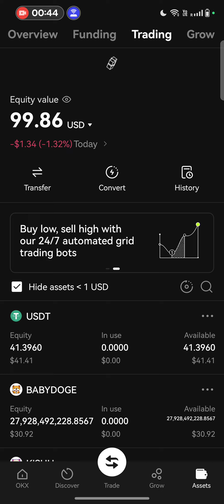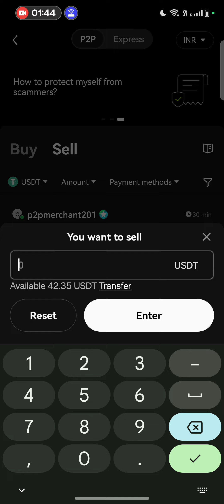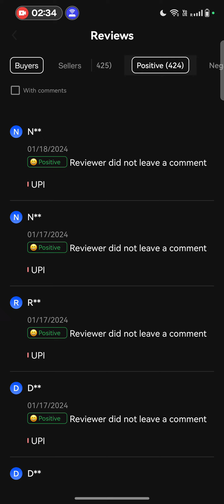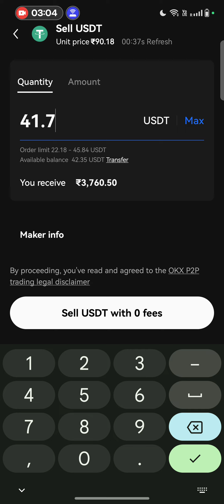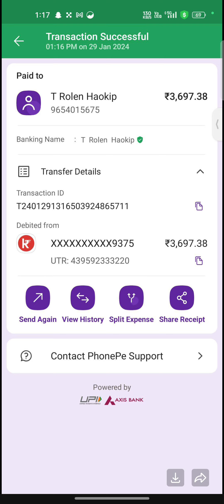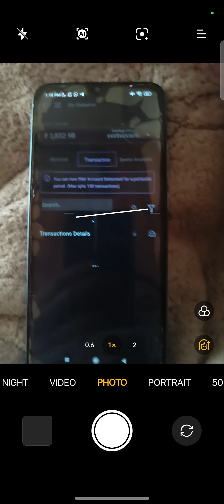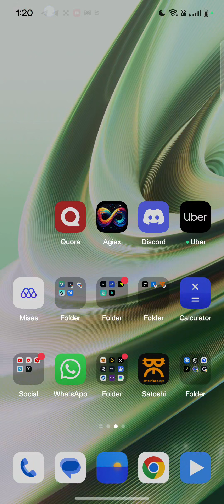Crypto Bank withdraw